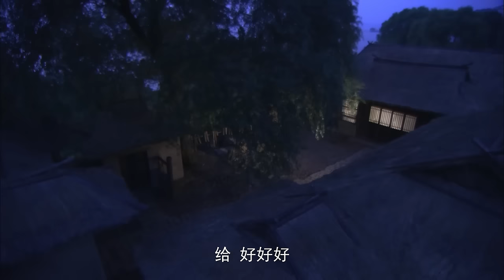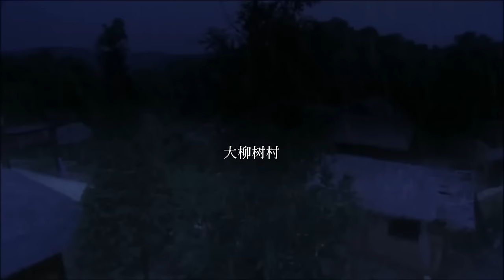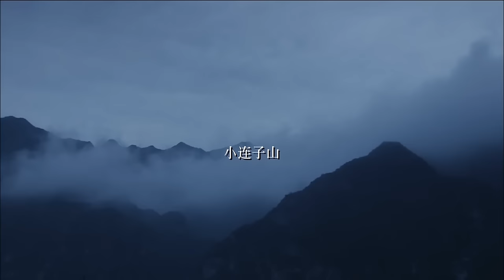【古装電影】刺史官逼民反仍不自知，見到聖旨直接嚇得癱軟在地！kungfu ⚔️功夫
剧名：神探狄仁杰